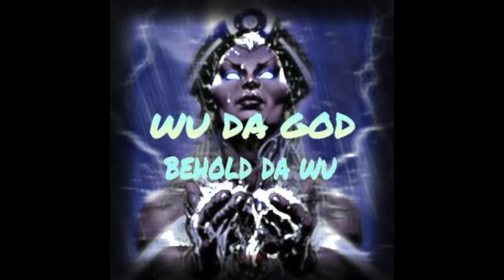WU DA GOD - DONALD TRUMP(BLACKLIVESMATTER FEAT. BLACK SOCIETY